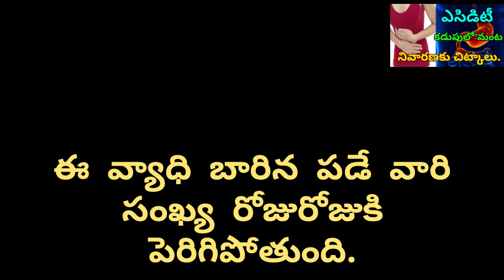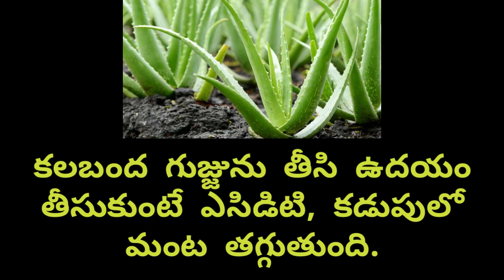ఎసిడిటీ కడుపులో మంట నివారణకు చిట్కాలు. Telugu tips for acidity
ఎసిడిటీ కడుపులో మంట నివారణకు చిట్కాలు. Acidity cure in Telugu tips.
Avoid spicy food
Avoid junk food and cool drinks coffee tea.
Delete natural foods bananas oranges.
ఎక్కువ కారం ఉప్పు మసాలాలతో కూడిన ఆహార పదార్థాలు తినకండి. ఇది ఎసిడిటీ కడుపులో మంట కారణమవుతుంది.
ఎక్కువగా అరటి పండ్లు దోసకాయలు క్యారెట్ కలబంద ని ఎక్కువగా తినాలి.